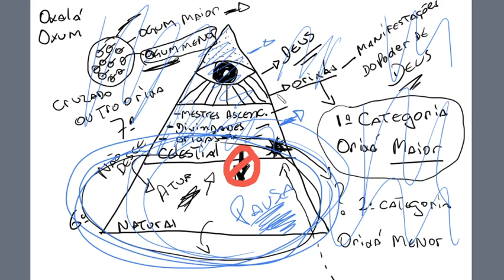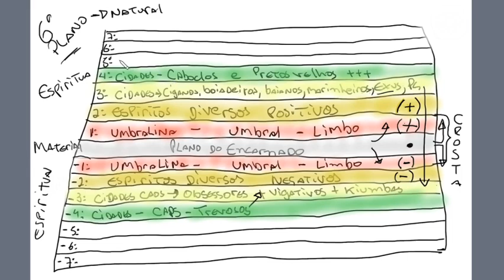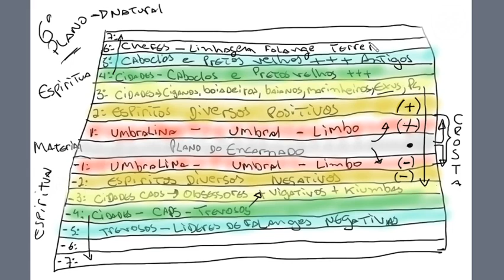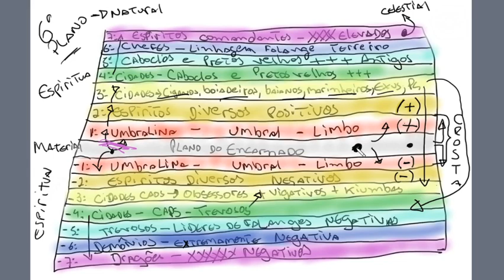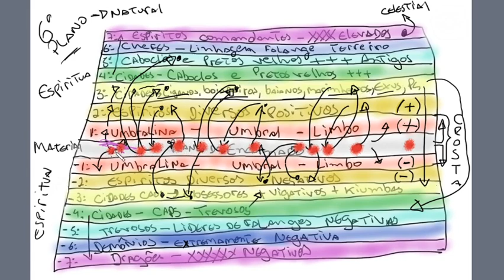Umbanda para todos: Aula Complementar - Hierarquia Divina - Parte 02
Umbanda para todos

Links Importantes:
🎁 Curso Gratuito:

Umbanda para todos é um curso de umbanda totalmente gratuito desenvolvido pelo Pai Beto Angeli para levar a Umbanda para Todos que queiram aprender sobre a Umbanda. Através deste curso gratuito de Umbanda você poderá conhecer a religião de Umbanda.

Este é um curso recomendado para todos os tipos de umbandistas, é um curso de umbanda para iniciantes e também para médiuns experientes.

Através do conhecimento da Umbanda você poderá alcançar maior sucesso nas suas práticas religiosas e também no seu desenvolvimento mediúnico.

Não perca a oportunidade de conhecer a umbanda através deste curso totalmente grátis de umbanda. Este é o verdadeiro melhor curso gratuito de umbanda.

Um grande abraço e AXÉ,

Beto Angeli.